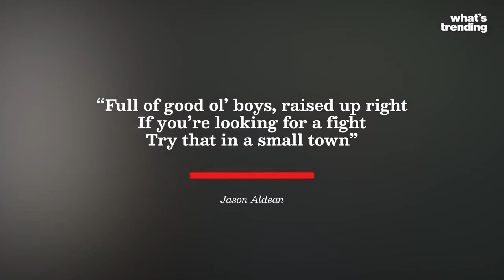Jason Aldean Slammed for Allegedly Racist 'Try That In A Small Town' Lyrics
Social media is up in arms following the release of Jason Aldean's latest song, 'Try That In A Small Town'.